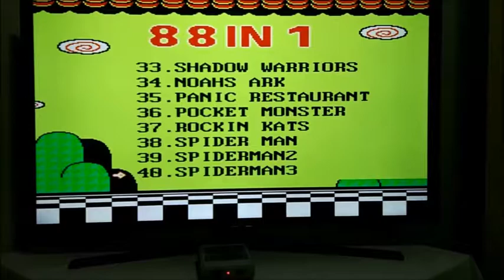Super Mini Max HD 821 (HDMI)